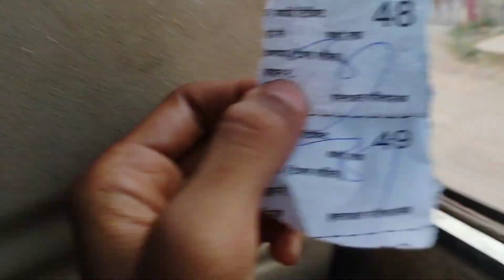🛑 Our volleyball match 🤾 volleyball vlog 🏐 khairagarh to bhilai 👀 sad Ending 😭🥺 vlog vollyball 🛑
Volleyball Match
Daily vlog
Khairagarh
Bhilai chattisgarh
Cg vlog
Daily cg vlog

Daily vlog khairagarh
Daily vlog bhilai
Daily vlog volleyball